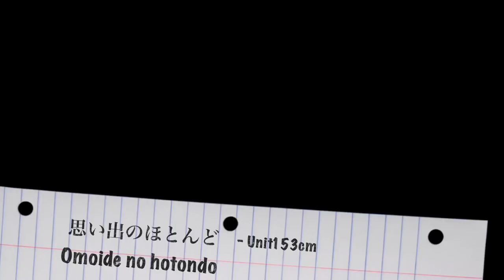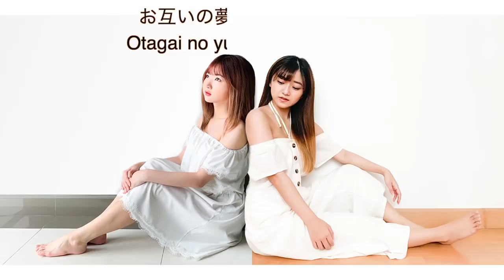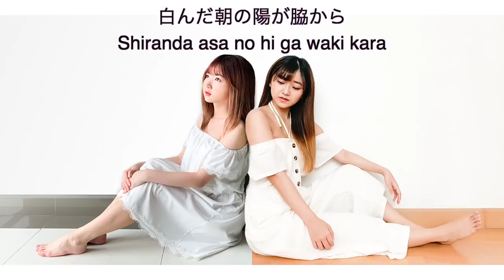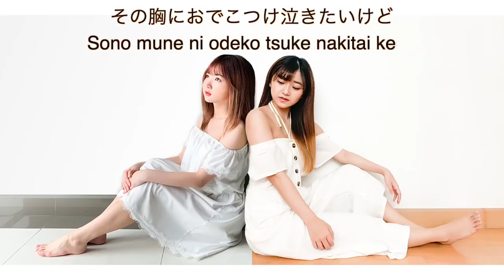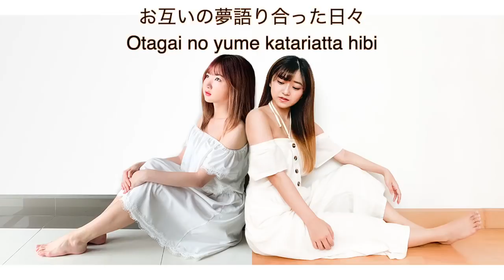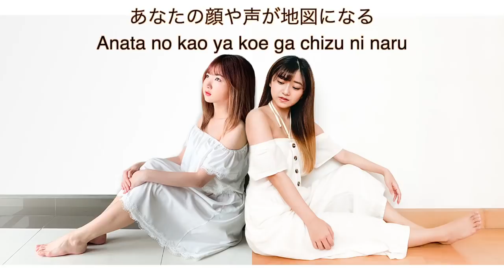Study Japanese (Level 2) by Unit 153 | Miori BNK48 & Kaimook BNK48